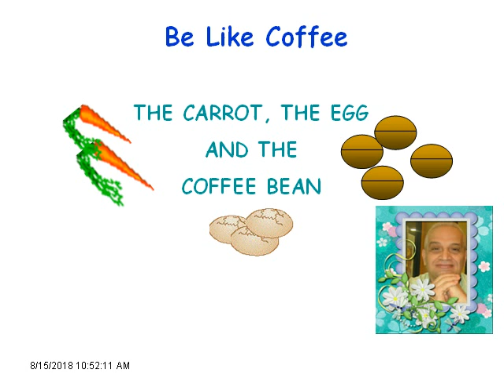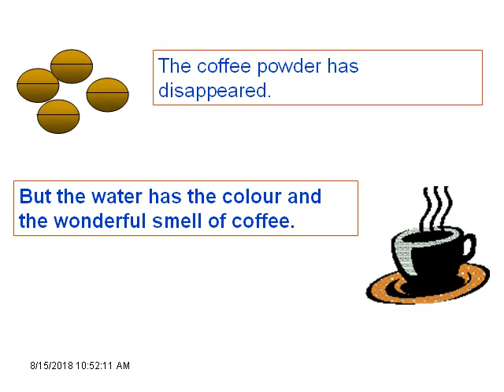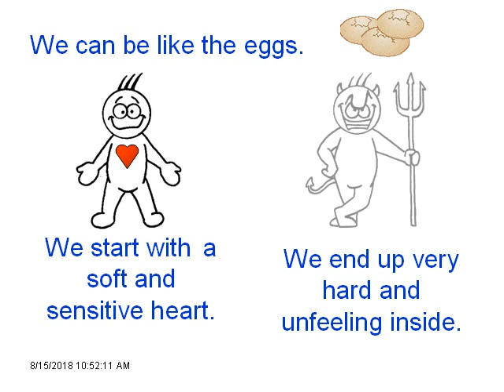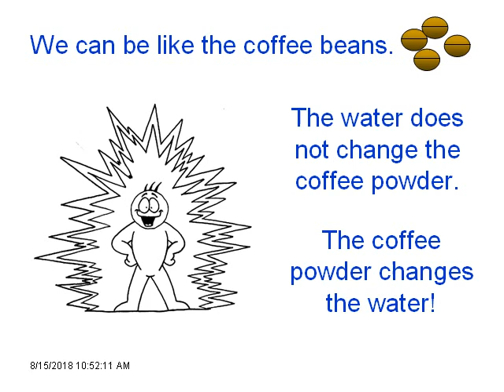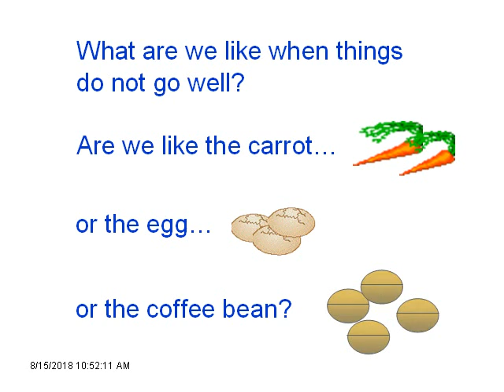Movie # 02 # Be Like Coffe